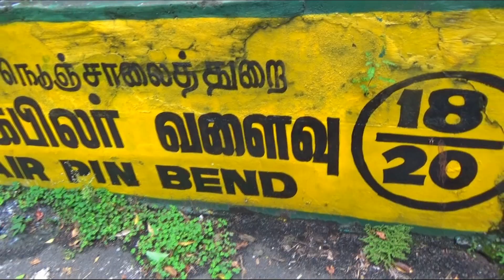Lorry Slowly Turning on Yercaud Ghats 18th Hairpin Bend Road Salem.